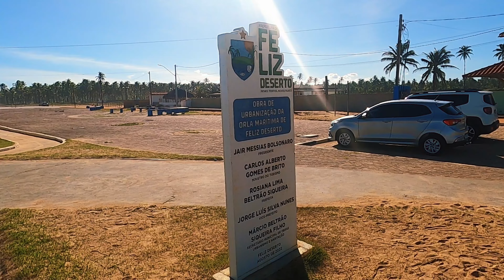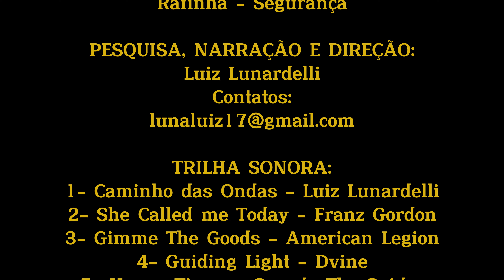#1358 - Praia do Toco - Feliz Deserto (AL) - Expedição Brasil de Frente para o Mar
Olá amigos do Canal:

No vasto e encantador litoral sul de Alagoas, onde praias renomadas como Francês, Gunga e Barra de São Miguel atraem multidões, ainda existem tesouros escondidos esperando para serem descobertos. Um desses refúgios é a Praia do Toco, localizada na cidade de Feliz Deserto, a cerca de 130 km de Maceió. Este trecho semisselvagem e quase deserto, de beleza natural ímpar, é um verdadeiro oásis para quem busca tranquilidade e contato direto com a natureza.

Com três quilômetros de extensão, a Praia do Toco encanta pela simplicidade e preservação de seu ambiente natural. A areia avermelhada, batida e grossa, contrasta com o mar azul de ondas fortes, criando um cenário perfeito para amantes de praias mais rústicas. A orla é decorada por coqueirais que balançam ao sabor dos ventos, quase sempre intensos na região, tornando-a um ponto atrativo para a prática de esportes náuticos como o windsurf.

Um dos aspectos que mais se destacam na Praia do Toco é a sua preservação. Ao contrário de outras áreas do litoral, este pedaço de paraíso permanece praticamente intocado, sem a presença de grandes bares ou restaurantes que modifiquem sua paisagem natural. Essa característica atrai aqueles que buscam fugir do agito e das praias lotadas, oferecendo uma experiência única de imersão na natureza.

O acesso à Praia do Toco, no entanto, exige certa preparação. Partindo de Feliz Deserto, o caminho é composto por uma estrada precária, com curvas perigosas e pouca sinalização, o que pode ser um desafio para visitantes desprevenidos. Por isso, recomenda-se que os turistas tragam consigo água, alimentos e tudo o que for necessário para um dia tranquilo à beira-mar, já que a infraestrutura local é limitada. Apesar de sua localização remota e da falta de comodidades, a Praia do Toco começa a despertar interesse de investidores e empreendedores do setor turístico.
Além das belezas naturais, a Praia do Toco está estrategicamente localizada próxima a outros pontos turísticos de grande interesse. As Dunas de Marapé, um complexo natural que mescla praia e lagoa, e Piaçabuçu, onde o majestoso Rio São Francisco encontra o mar, são destinos imperdíveis para quem visita a região. Com a duplicação da rodovia entre Piaçabuçu e Penedo e o surgimento de novos empreendimentos, como hotéis e restaurantes, o fluxo de turistas na região tende a crescer, ampliando as oportunidades para quem deseja explorar esse lado ainda pouco conhecido de Alagoas.

A Praia do Toco, com seu ambiente preservado e suas águas cristalinas, representa uma nova fronteira para o turismo em Alagoas. Um lugar onde o visitante pode desconectar-se do mundo, recarregar as energias e experimentar a serenidade que só uma praia quase selvagem pode oferecer.